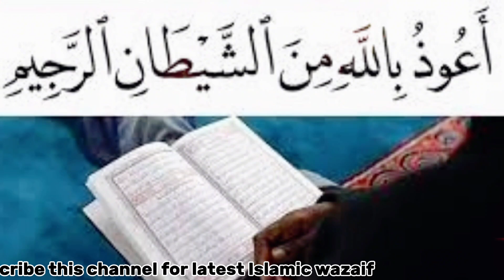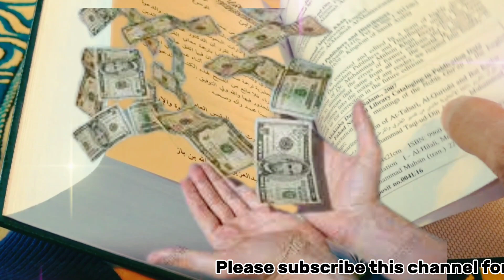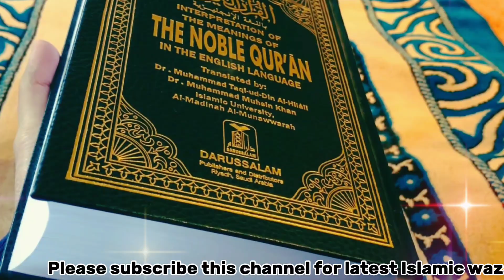Karobar mn barkat ka nabvi wazifa | wazifa for business success @Learnquranicthoughts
karobar mn barkat ka nabvi wazifa
karobar mn barkat ka zabardast amal
karobar kholne ka powerful qurani wazifa
karobar kholne kliye powerful qurani wazifa
rizq ki bandish door karne ka nabvi wazifa
wazifa for jobs
Qurani wazifa for job
powerful qurani wazifa for rizq
sura dukhan ka zabardast amal